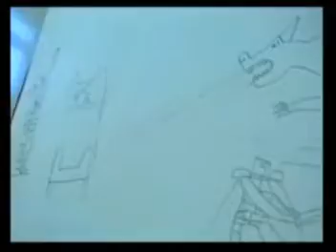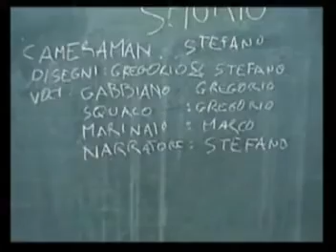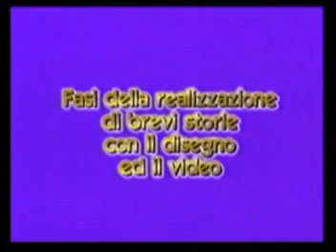GIANNI il Gabbiano Sfigato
Ragazzi di Sc.Media, Morosini Venezia
al Corso Cinema e Animazione di Scena.
Ognuno nella loro creatività per una
invenzione disegnata e recitata, 2002
Quando il prof.Orlandi insegnava.
Restauro video: Corte Veneziana CINIT
Cineforum Italiano.